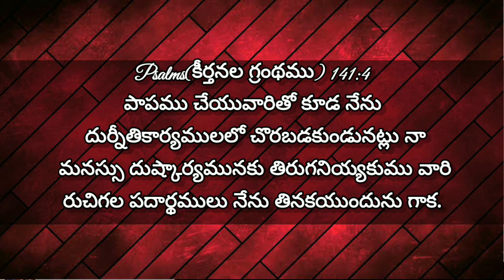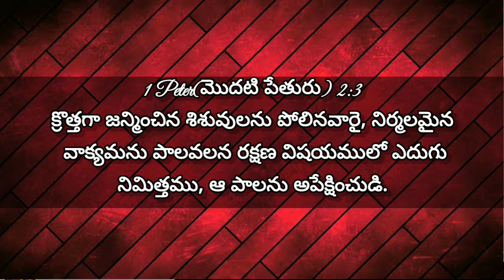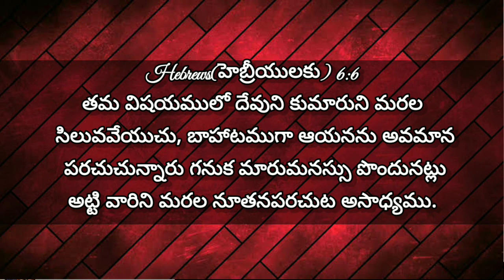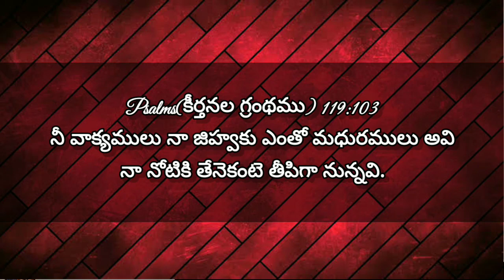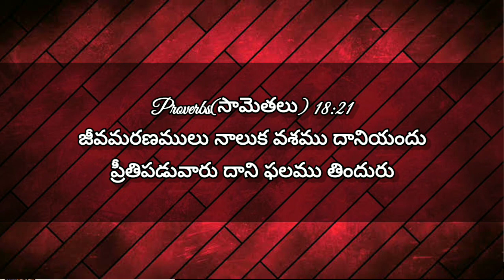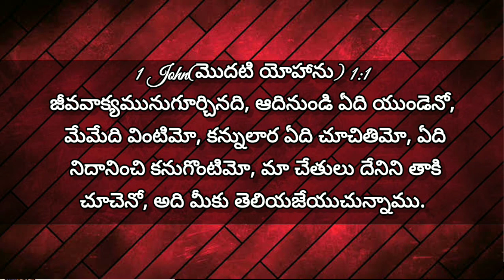New Telugu Short Sermon|జ్ఞానేంద్రియాలు..4.నాలుక 5.చర్మము|Msg by-Sis.Mary..